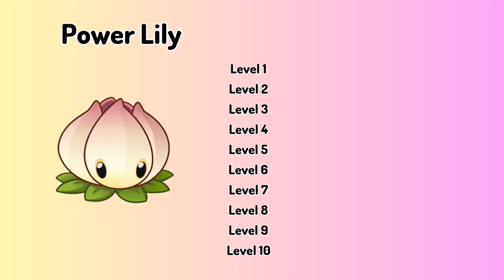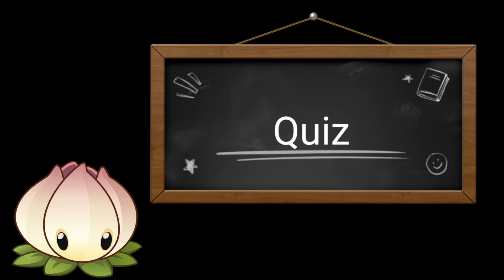facts about power lily from pvz 2 - plants vs zombies 2